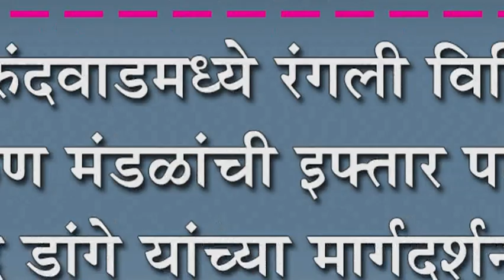कुरुंदवाडमध्ये रंगली विविध तरुण मंडळांची इफ्तार पार्टी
कुरुंदवाडमध्ये रंगली विविध तरुण मंडळांची इफ्तार पार्टी : रामचंद्र डांगे यांच्या मार्गदर्शनाखाली दिला सर्वधर्म समभावचा संदेश